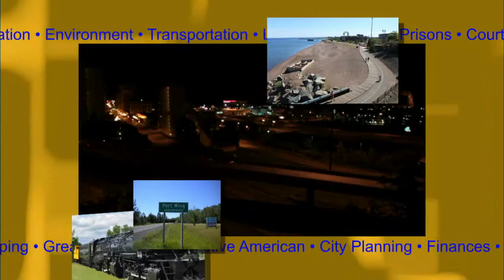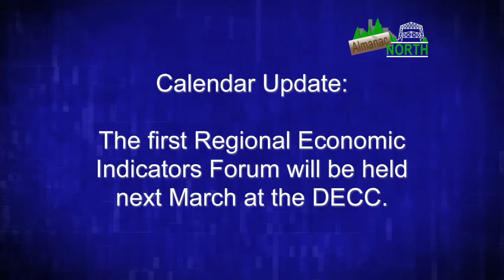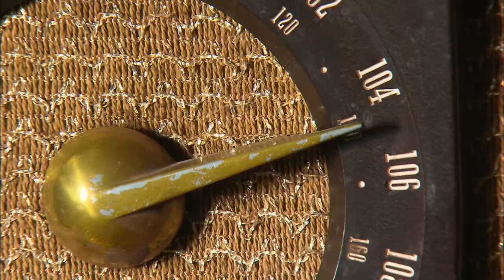Almanac North - Nov 29, 2013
Topics: "New Seaway Port Authority Director" & "Regional Economic Indicators Forums"

Description: There's a new director at the Duluth Seaway Port Authority.  He sat down with our hosts to talk about his new job, and his 20-years of transportation industry experience.

And a major research project has been launched to measure economic trends in Northeastern Minnesota and Northwestern Wisconsin.

Guests: Vanta Coda II, Duluth Seaway Port Authority Director; Steve Burgess, National Bank of Commerce; James Skurla, UMD Bureau of Business and Economic Research; Zamira Simkins, UWS Economics Professor; Robert Hoffman, CSS Economics Professor